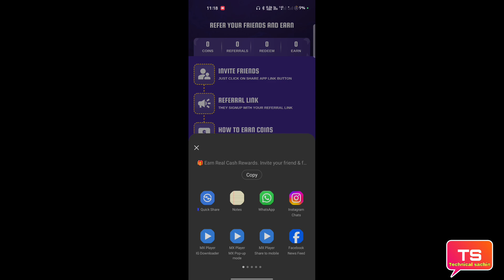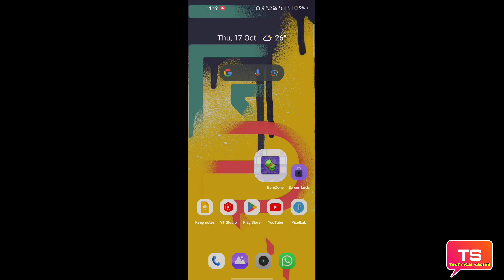EarnZone app me refer earn se paise kaise kamaye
Is video mein EarnZone app me refer earn se paise kamate Hain yah Puri jankari is video mein Di hui hai pura video dekhiae puri jankari is video mein mil jaayengi

धन्यवाद 🙏❣️